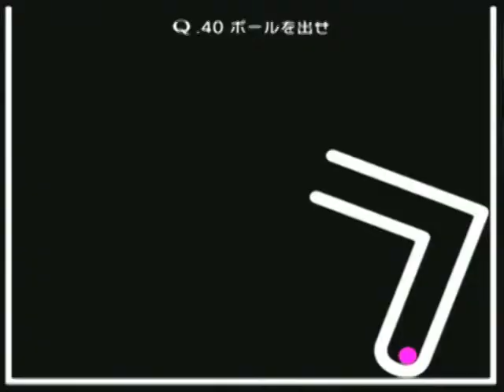Q PRIMARY STAGE40 1step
大人気無料パズルアプリ「Q」
「PRIMARY」問題を攻略します。